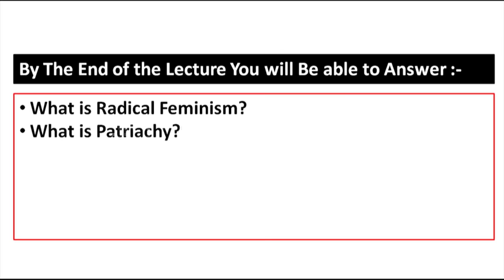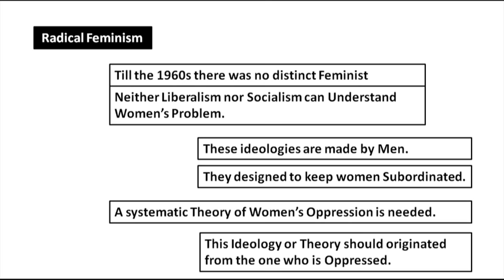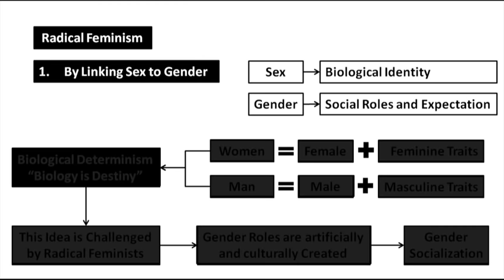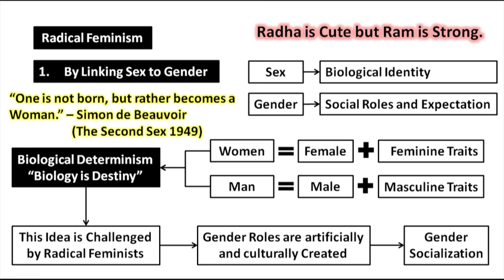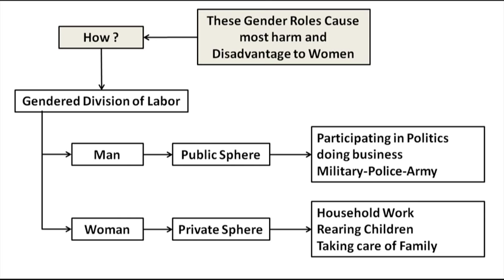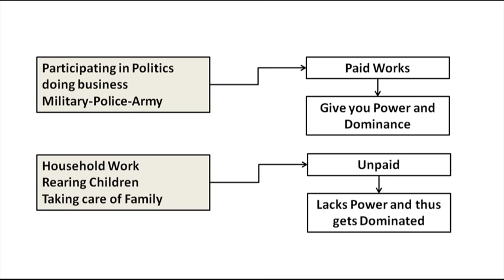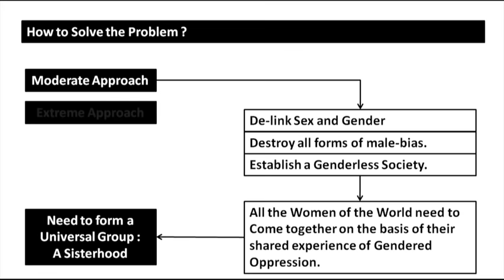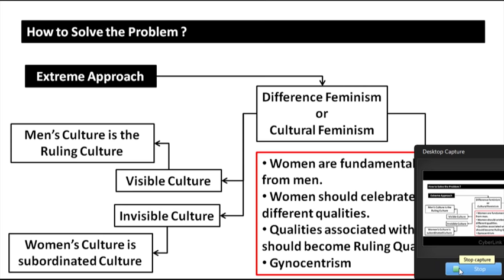Feminism , Lecture 5 :Types of Feminism